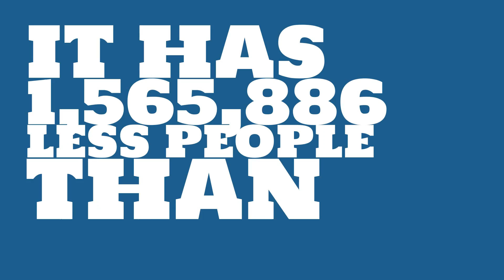How many people live in San Marcos, CA?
What is the population of San Marcos, CA? How does the size of San Marcos, CA compare to other cities?